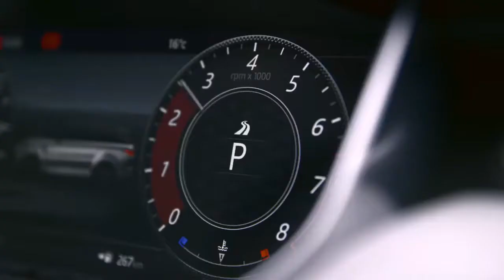New 2019 RANGE ROVER Sport - LUMMA RANGE ROVER sport tuning 2019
New 2019 RANGE ROVER Sport -  LUMMA  RANGE ROVER sport tuning 2019 | Totaly Car

On the road, an electric-powered car feels and sounds remarkably different from one where an internal-combustion engine is providing the motivation. But we haven’t talked a lot about what it’s like to drive off-road on electric power. And that’s because there aren’t many electrified vehicles that actually can go off-road. Come next summer, however, Land Rover will introduce a vehicle that can do exactly that, at least for a few miles: the 2019 Range Rover Sport P400e plug-in hybrid.

██████ PRICE ██████

$67,745

██████ LAST CAR  ██████
1.
2.
3.
4.
5.

██████ BEST CAR ██████

██████ wikipedia Information ██████